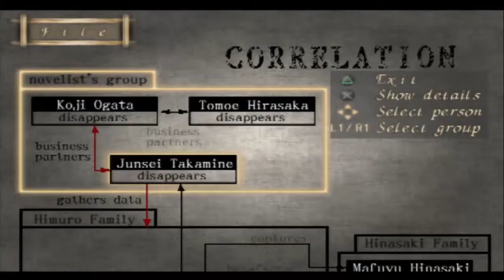Blue Plays: Fatal Frame Episode 4 - Final Frame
Doors hate me...